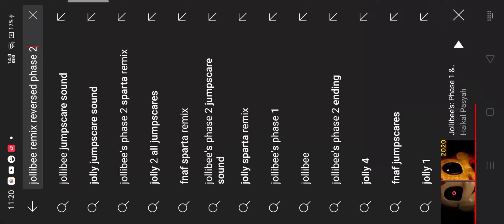October 9, 2022